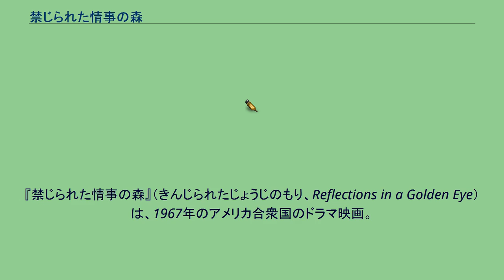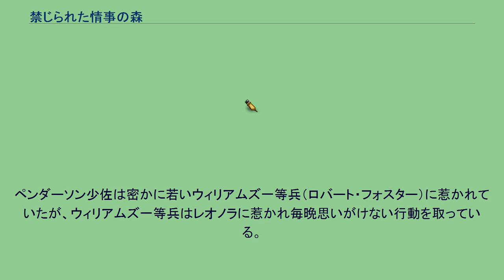禁じられた情事の森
ジョン・ヒューストンの監督映画
『禁じられた情事の森』（きんじられたじょうじのもり、Reflections in a Golden Eye）は、1967年のアメリカ合衆国のドラマ映画。
監督はジョン・ヒューストン、出演はマーロン・ブランドとエリザベス・テイラーなど。
女流作家カーソン・マッカラーズが1941年に発表した小説『黄金の眼に映るもの』を原作とし、抑圧された性（同性愛と両性愛の両方）や覗き、殺人といったテーマを取りあげて描いている。
クローゼット・ゲイの少佐役はモンゴメリー・クリフトが演じる予定だったが、急死によりマーロン・ブランドが代役で演じた。
クレジットはされてないが、フランシス・フォード・コッポラが脚本に関わったと言われている。
1940年代。
陸軍基地の少佐のウェルドン・ペンダーソン（マーロン・ブランド）と妻レオノラ（エリザベス・テイラー）の夫婦仲はかなり冷え切っていた。
ペンダーソン少佐はゲイであったという。
そんな夫に強く不満を募らせていたレオノラは、隣に住むモリス・ラングドン大佐（ブライアン・キース）と公然たる不倫関係を続けている。
ラングトン大佐の妻アリソン（ジュリー・ハリス）は3年前から精神不安定で、献身的なフィリピン人の召使いと自室に引きこもっている。
ペンダーソン少佐は密かに若いウィリアムズ一等兵（ロバート・フォスター）に惹かれていたが、ウィリアムズ一等兵はレオノラに惹かれ毎晩思いがけない行動を取っている。